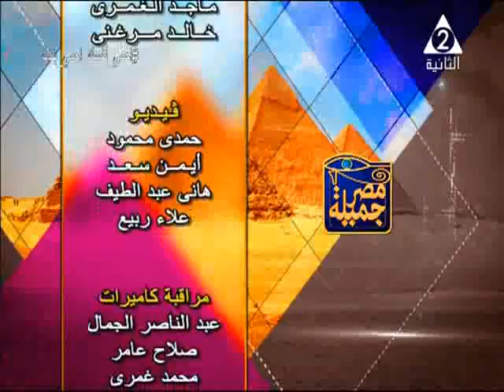د / محمد النادري ـ برنامج مصر جميلة ـ حلقة 9 ـ 6 ـ 2020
د / محمد النادري ـ أستاذ أمراض الكبد و الجهاز الهضمي بكلية الطب جامعة الأزهر
واحد ابطال الأطقم الطبية التي تواجه الفيروس وأصيبت وتم شفاءة
وحديث عن مجهودات الدولة المصرية في مكافحة فيروس كورونا